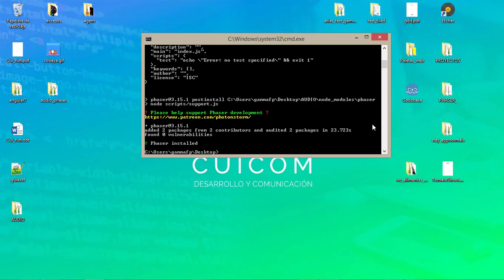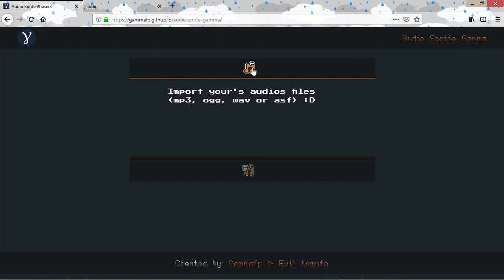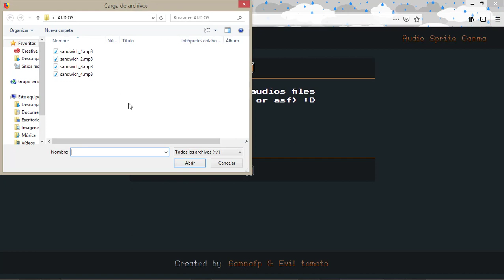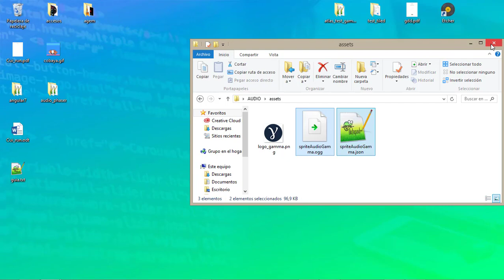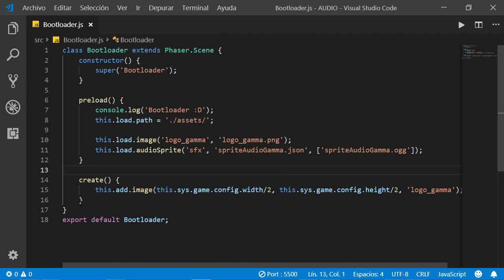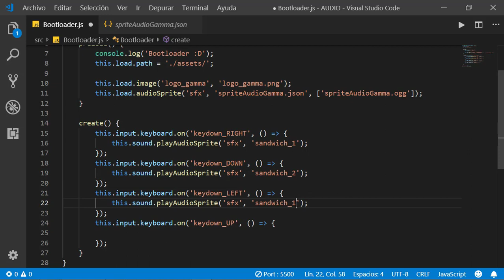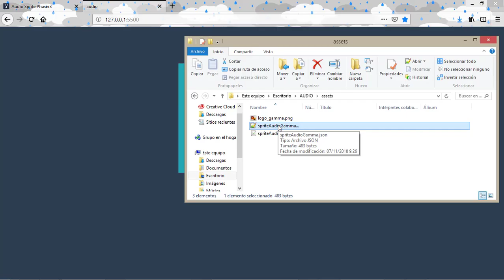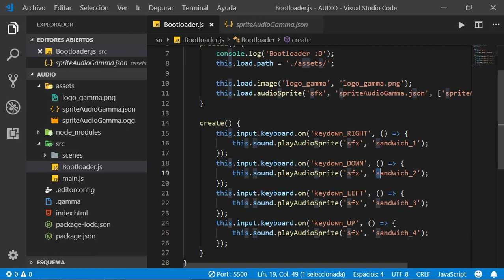Creación de videojuegos con JavaScript y Phaser 3 - [18] Audio Sprite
Hoy veremos como hacer un audio sprite para poder cargar nuestros audios en un solo archivo.

🎶 MÚSICA